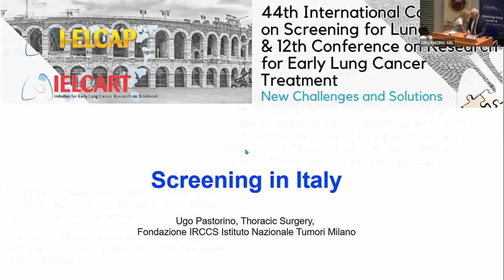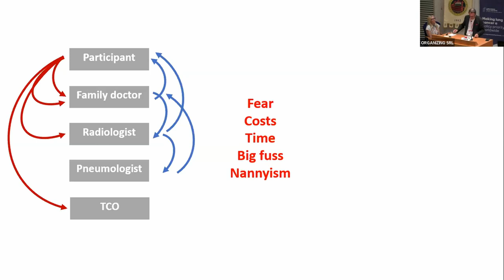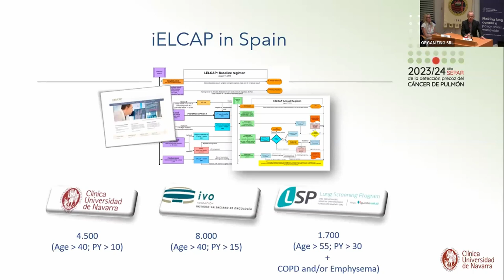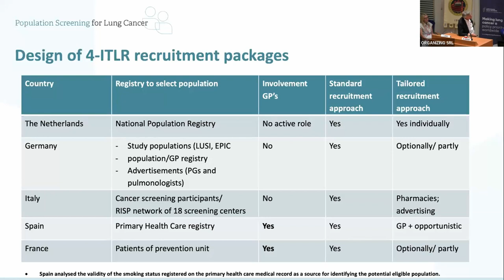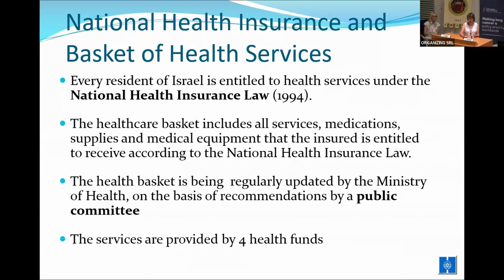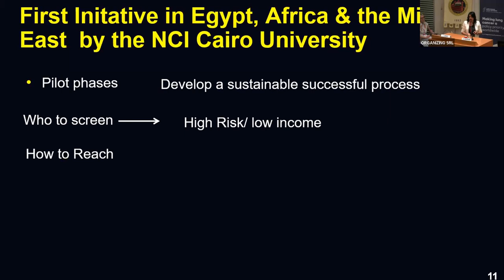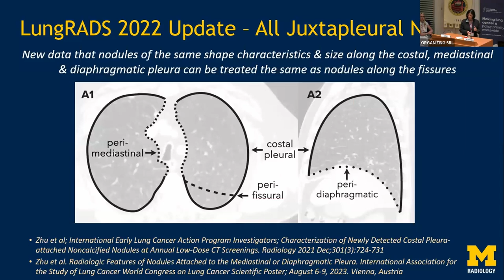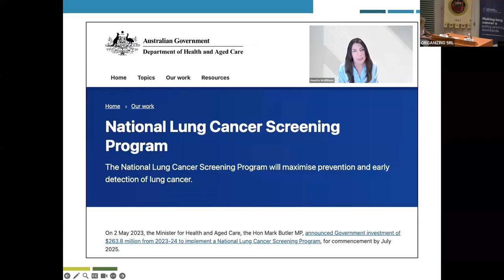Lung Screening Implementation Updates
44th I-ELCAP Conference in Verona, Italy, June 28-30, 2023

Updates on lung screening implementation from around the world.